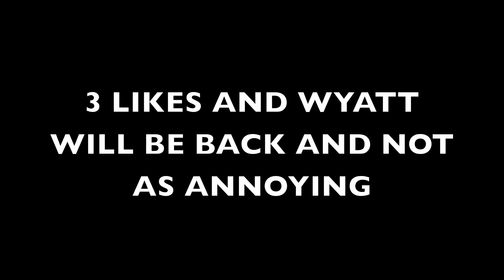I"M GONNA GET EM ALL!! | Battlefield4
Hope you all enjoyed this video and Wyatt/Bubbajack 16 joining me!! I will try to upload daily and Battlefield videos will be daily or the majority of my videos!! :)

Ps. Wyatt has no YouTube channel